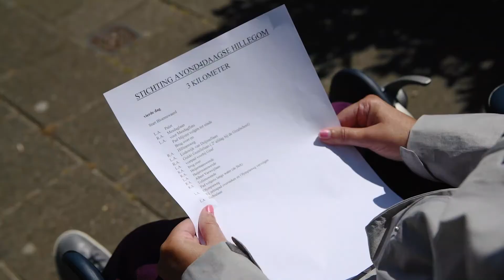Activiteiten in je eigen wijk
Heb jij wel eens de avondvierdaagse gewandeld? Kan je nog die fijne sfeer herinneren? Verschillende bewoners van de Hartekamp Groep lopen of rollen mee met de vierdaagse. Soms 's avonds, soms overdag, soms 1 dag soms alle vier! Loop jij met ons mee? Vervul jij de wens van de bewoners om mee te doen?